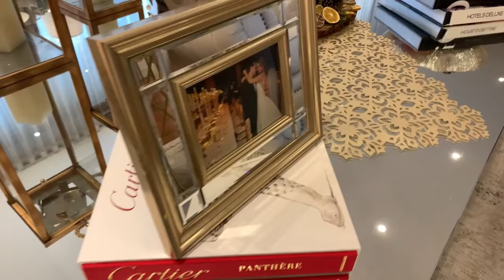HOUSE TOUR ¡NAVIDAD SOSTENIBLE!🎄♻️ Laura Tobón